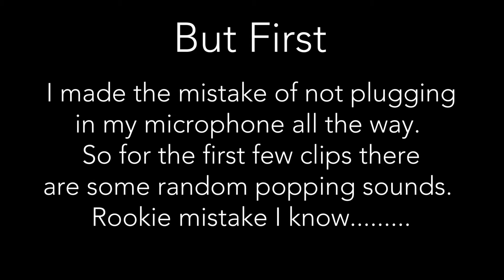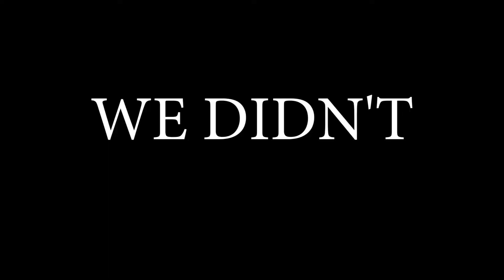Waco Valen-versary Vlog #1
Vlog #1 with the Warren family. We go to Waco Texas for our anniversary and stay in a absolutely gorgeous airbnb (link below). This was truly one of our best trips we have taken and what made it even more special was it was Jason's first trip and he did absolutely amazing.